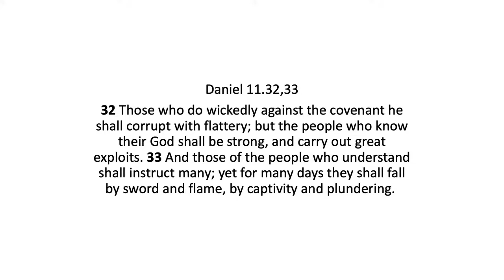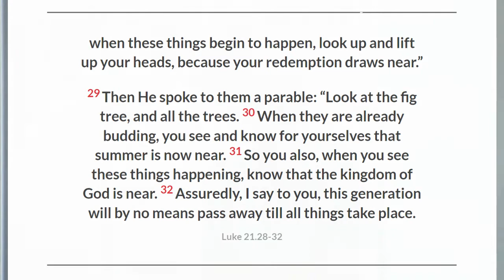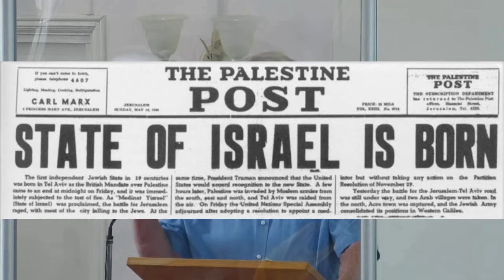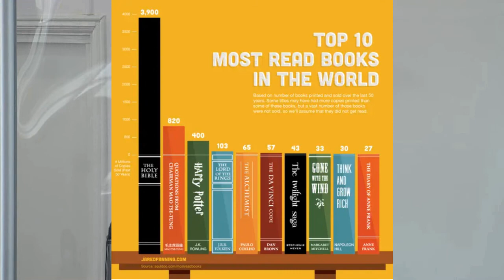The Great Tribulation - Tony Pearce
Talk given at the Bridge Lane Fellowship, London, on July , 2021.